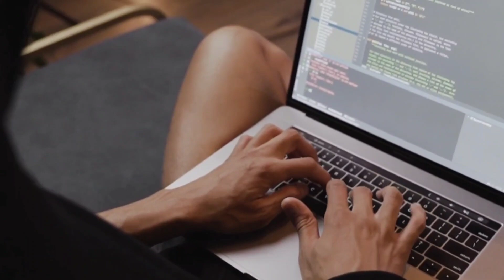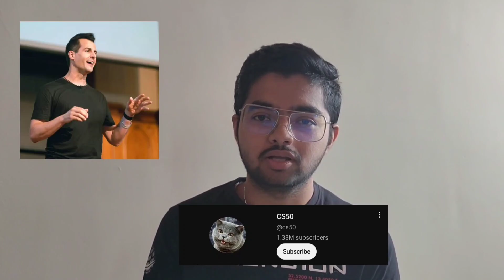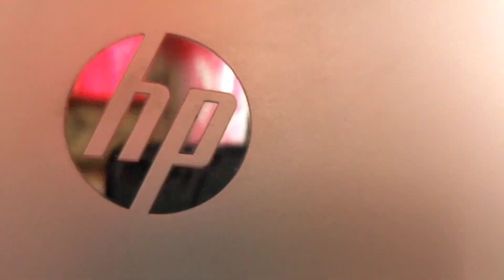How I learnt C++ in 3 days? | Absolute beginner 🔥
Hey everyone I'm Akash!
In this video, I will be sharing with you how I learned C++ in just 3 days as an absolute beginner. Learning a new programming language can seem daunting, especially if you're starting from scratch.

I'll be sharing my tips and tricks for learning C++ quickly and efficiently. I have shared my experiences of learning C++ in just 3 days, including the mistakes I made and the solutions to those mistakes.

CHAPTERS:

00:00 Intro
00:13 Why in 3 days?
00:46 But the problem is
01:15 Switched to C++
01:35 Day 1
01:50 Day 2
02:40 Day 3
03:07 Mistakes No 1
03:46 Mistakes No 2
04:03 Outro

✨ Tags ✨
Akash Badadani
learn code fast
learn coding in 3 days
Which Programming Language Should You Learn First?
What Programming Language Should I Learn First
Which Programming Language to Learn First
Top 5 Programming Languages to Learn
c++  c
javascript
python
java
chat gpt
gpt 4
how to learn to code quickly
how to learn to code fast
how to learn to code in 2021
how to learn to code for beginners
mysql
php
node js
ishan sharma
aman dattarwal